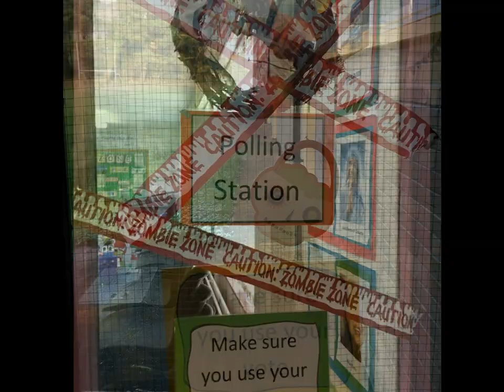The Addams Family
Some extra photos from Halloween at St. Michael's  NS, Glenfarne
Rang 2, 3 & 4